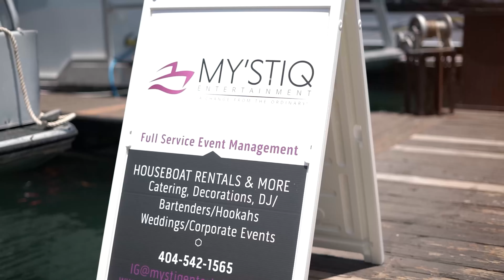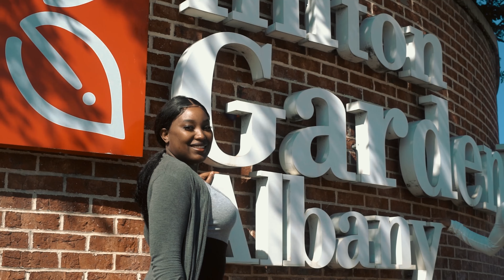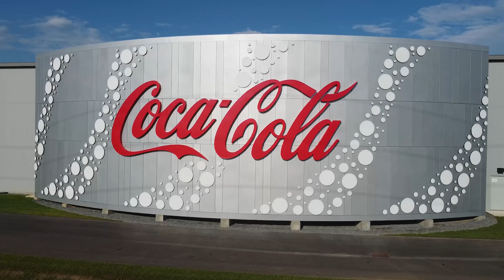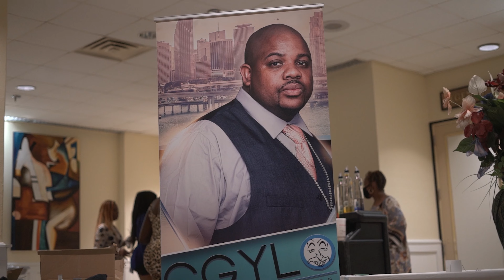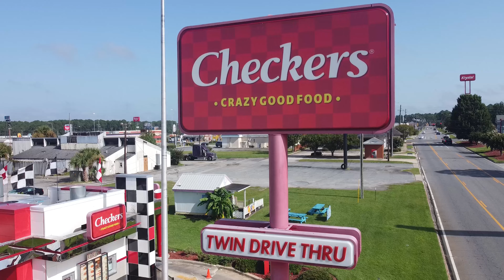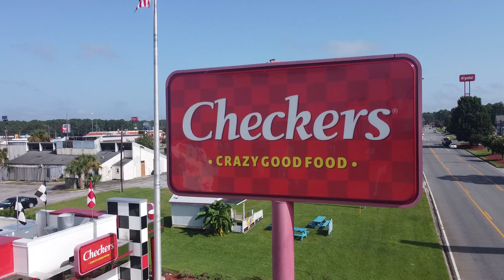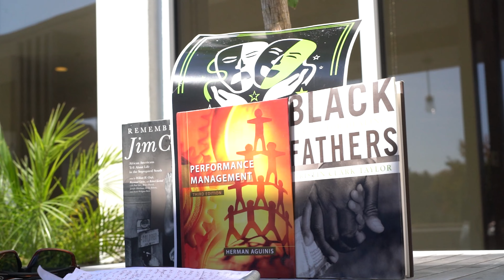Circle Navigation Season 1Episode 7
Hosted By Ieshia Jordan & JzeTai Briel Elliott
This Show was filmed in Albany, Ga at the Ray Charles Plaza at The Hilton. We had "Team a New You on our Health and Wellness segment.
On the Dine & Design segment we had our own JzeTai Briel Elliott with her life story...
We also have Mrs Melissa Hughes on our black history segment.

This show is filmed by Christopher Fowler at Key To The City Films...